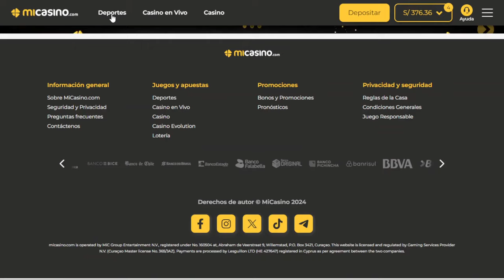CAUTERUCCIO: ¿CUÁNDO REGRESA? | ¿JUGAMOS MEJOR SIN YOTÚN? | UNIVERSITARIO Y CRISTAL RIVALES DIRECTOS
SPORTING CRISTAL ES UN HOSPITAL (LESIONADOS) 🏥🔥

🤑REGÍSTRATE CON MI CÓDIGO EN MI CASINO.COM Y GANA DINERO FÁCIL